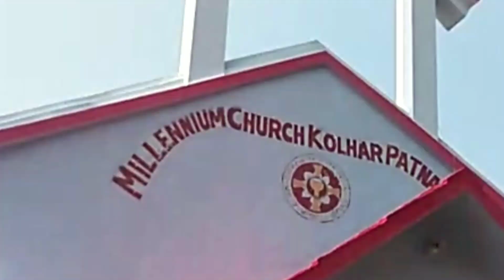रहस्य सफाई देख कर दिल दहल जाएंगे 😮Hearts will be shocked to see the mystery cleared.new vlog video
Searches queries -max brother vlog
Cooking video
New cooking video
Village vlog
New village vlog video
Village cooking video
Deshi cooking video
Cute couple video
Cute couple story
Market shopping video
Market vlog video
Jharkhand vlog
Jharkhand ka vlog
Indian vlog
Indian vlogers
Village life style vlog
Village style
Daily vlog
Daily vlogs
Daily vlogers
Daily vlog channel
Hindi vloger
Life style vlog
Deshi vlog
Indian styles video
Village style vlogers
Viral vlog video
Viral vlogers
Daily viral video
Village sopping video
Deshi cooking video
Deshi pakwan video
Deshi vlog
Pahadi vlogs
2023 ka vlog video
Naya vlog video
Superhit vlog video
Marketing shooting video
Indian viral vlogers
Top 10 indian vloggers on youtube
Indian vloggers sona husband name
Daily vlog india
My daily vlog movie
Daily vlog ideas
Daily vlog aap
Daily vlog tik tok
Daily vlog thumbnail
Daily vlog youtube channel
Family vlog
Bengali vlog
Top 10 vloggers on youtube channel
New vlog video
Vlog video meaning
Vlog video download hindi
Food vlog
Cooking video
Cooking compition
Jeena marble cooking
Cooking memes
Angry grandpa cooking

...support kro Bhai bahan sab.